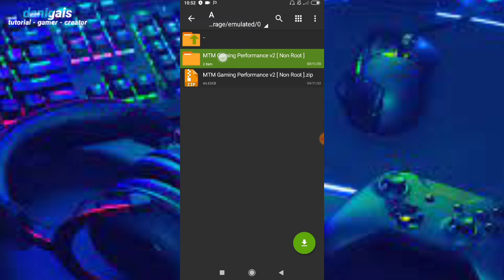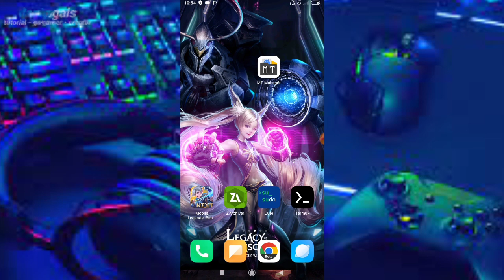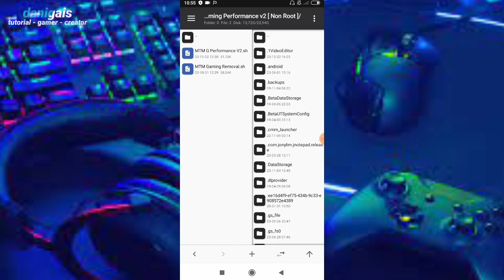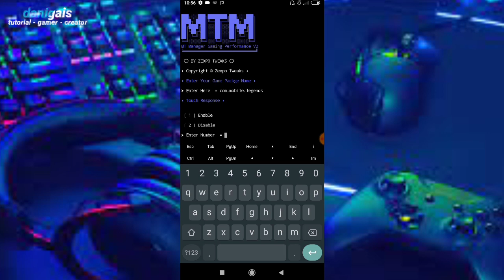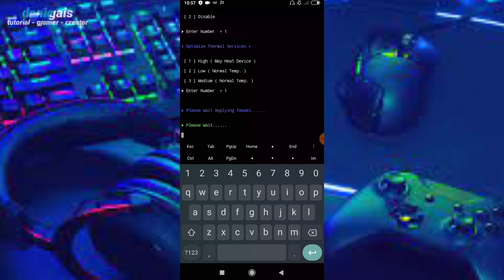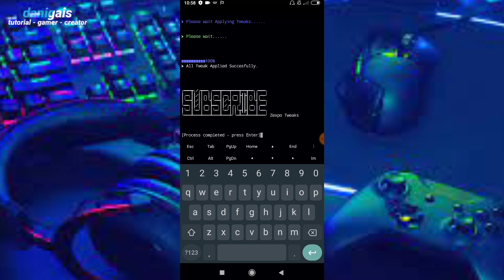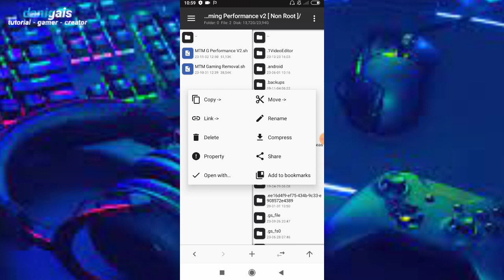MTM Gaming Performance v2-fps stabil,anti lag dan frame semua game no root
credits:@ZexpoTweaks